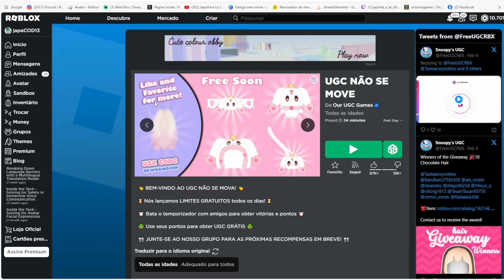Mochila dos Namorados Limited UGC GRÁTIS NO ROBLOX FREE LIMITED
wwwwwwwwwwwwwwwwwwwwwwwwwwwwwwwwwwwwwwwwwwwwwwww